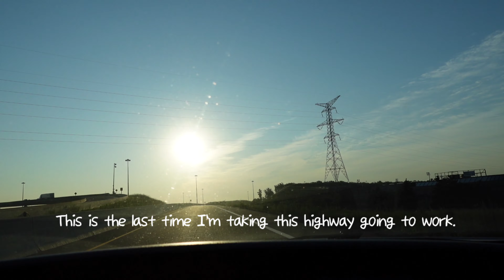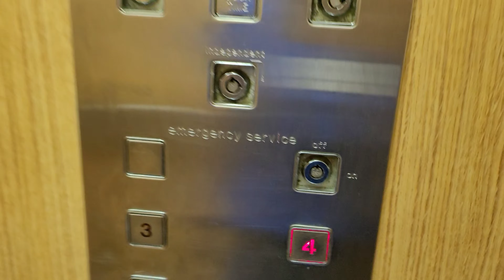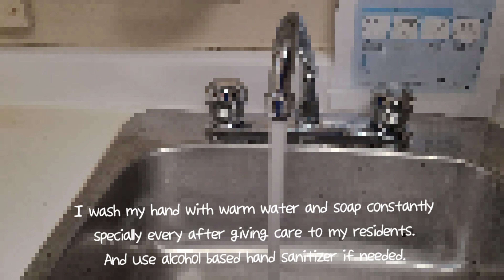vlog • last day of work as a PSW | marjvelasco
last day of work as a PSW

Marj Xoxo